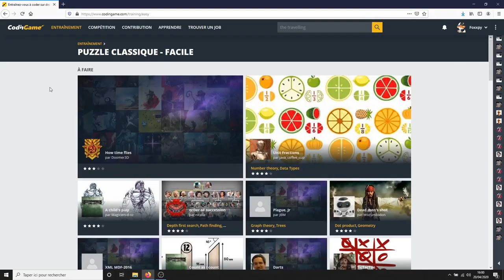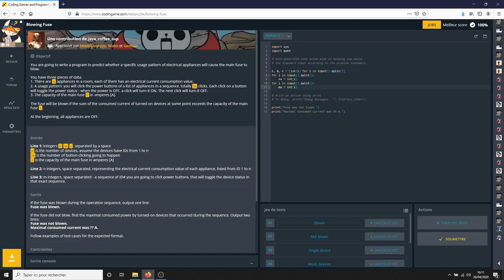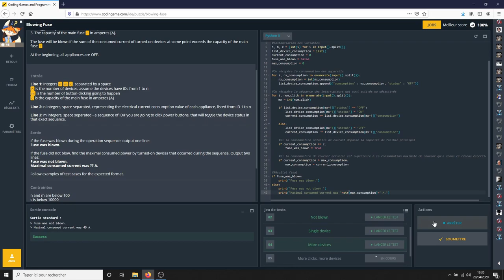[Codingame - Puzzle facile] - 33. Blowing Fuse [Python3]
33 ème puzzle facile de codingame, "Blowing fuse". On y étudie la consommation de courant d'un réseau électrique.

C'est un puzzle que j'ai véritablement trouvé très intéressant. Il va vous faire pratiquer les "boucles" et de multiples instructions conditionnelles. Vous devriez vraiment aller y jeter un oeil, je l'ai trouvé super fun à résoudre.

Je vous invite à regarder la solution, seulement une fois que vous avez résolu l'exercice, ou si vous êtes vraiment bloqué dessus.

--- Timeline ---
00:00 : Introduction
00:10 : Enoncé
02:21 : Instanciation des variables
03:32 : Boucle for pour récupérer la consommation électrique de chaque appareil
04:50 : Boucle récupérant les séquences d'activation/désactivation des interrupteurs
05:49 : Si un appareil était sur OFF et qu'on appuie sur l'interrupteur
06:44 : Si un appareil était sur ON et qu'on appuie sur l'interrupteur
07:22 : Si la consommation actuelle de courant dépasse la capacité du fusible principal
07:42 : Si la consommation de courant actuelle est supérieure à la consommation maximale qu'a connu le réseau électrique jusque-là
08:15 : Print finaux
09:06 : Lancement des tests
09:30 : Pas de code de la communauté
10:02 : Conclusion

--- Liens ---
N'hésitez pas à aller visiter le site de codingame
Puzzle proposé par : java_coffee_cup